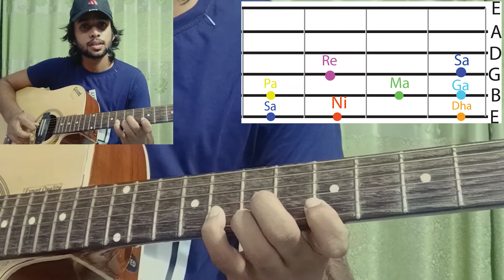First step of sa re ga ma in guitar/গিটারে সারগাম শিখুন Class 9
0